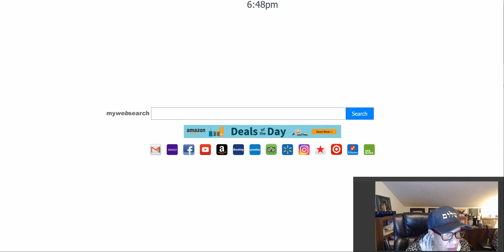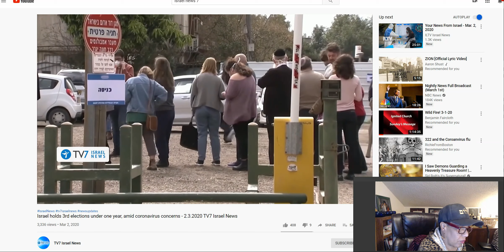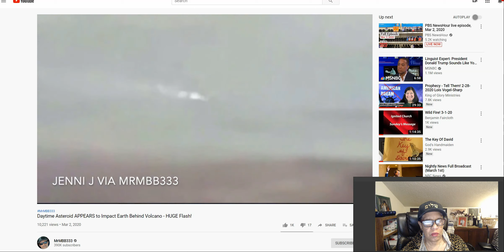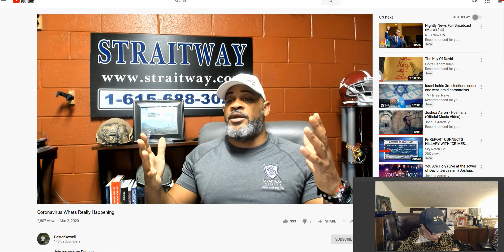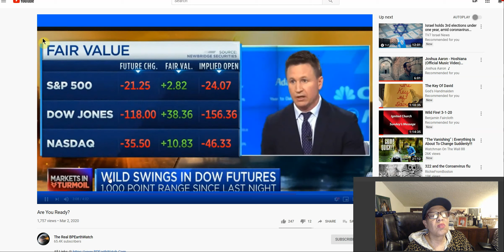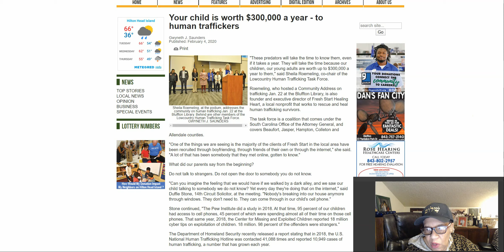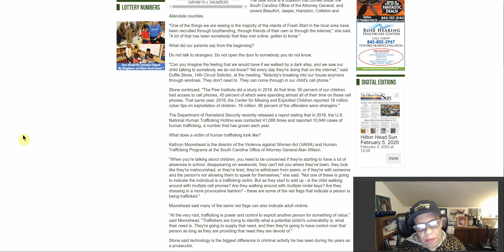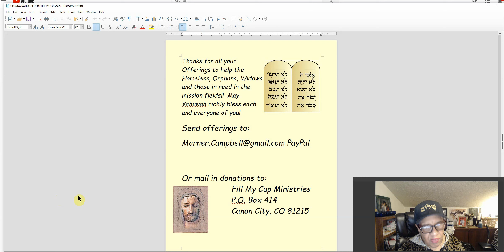GANNON UPDATE! ISRAEL NEWS! CORONA VIRUS REPORTS! HUMAN TRAFFICKERS WANT YOUR CHILD! NEWS IN D. BOX!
REFERENCES FROM TODAY'S VIDEO:
Israel holds 3rd elections under one year, amid coronavirus concerns - 2.3.2020 TV7 Israel News. TV7 Israel News
PastorDowell
Are You Ready? The Real BPEarthWatch
Apocrypha, Authorized ( KING JAMES) Version. Ecclesiasticus Chapter 11: 1-15
Maranatha The Lord Is Coming: The Earth Depopulated,  October 25/Page 306.
Oakland dental surgeon Cassidy Lavorini-Doyle arrested for human trafficking, offering to buy young children for $30,000 | abc7news.com
President Trump and The First Lady Speak at African American History Month Reception, The White House
James Musker - Agenda 21, Depopulation & Climate Change - Truth vs Convenient Lies! aminutetomidnite
Or my Paypal account: Shalom.Or make checks or money orders out to: FILL MY CUP MINISTRIES INT'L and mail to

THANKS TO AL L YOU PARTNERS, GIVERS, AND SUPPORTERS! SHALOM! MAY YAH RICHLY BLESS YOU! Offerings go to homeless, missions, and helps with books.
Email me for Prayer or email me with your prayer request!   and leave me your name and request, and I will continually pray and place you in my prayer box!1 John 1:3, "All things were made through Him, and without Him nothing was made that was made."1 Thessalonians 5:6, "Therefore let us not sleep, as others do, but let us watch and be sober."Proverbs 23:17-18, "Do not let your heart envy sinners, but always be zealous for the fear of Yahweh. There is surely a future hope for you, and your hope will not be cut off."